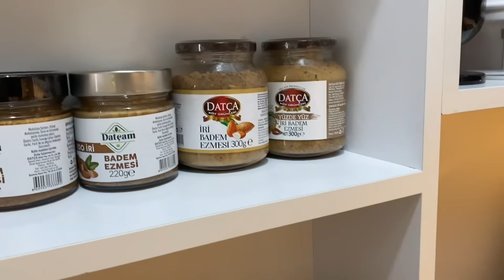A 101’e KOŞUN‼️TANESİ 50 ₺’ye DÜŞMÜŞ⁉️2 TANE ALDIM❓ÇEYİZLER EVDEN ÇIKIYOR😢TATİLDE ALDIKLARIM❓tatil